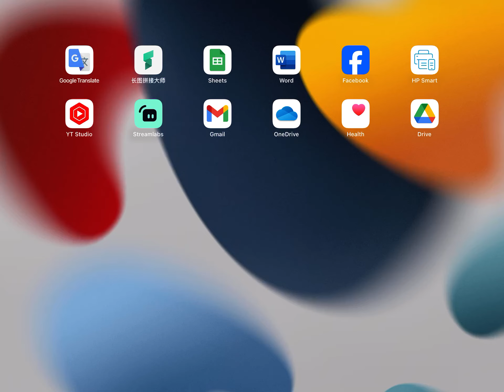Daily 093 Feb 17-2024 Fate Twist 16-03 | Mobile Legend Adventure-不要烦我